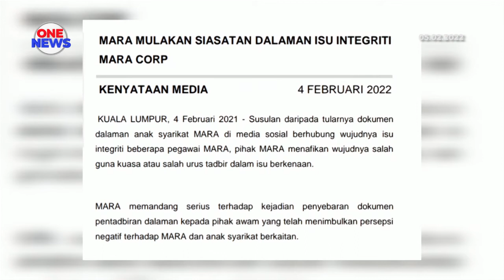MARA Corp disiasat isu dokumen dalaman tular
Majlis Amanah Rakyat (MARA) mulakan siasatan dalaman isu integriti MARA Corp, susulan tular dokumen dalaman anak syarikat MARA itu berhubung wujudnya isu integriti membabitkan beberapa pegawainya.

MARA bagaimanapun menafikan wujudnya salah guna kuasa atau salah urus tadbir dalam isu berkenaan.

Pengerusinya, Datuk Seri Panglima Azizah Mohd Dun menjelaskan pihaknya memandang serius penyebaran dokumen pentadbiran dalaman kepada pihak awam.

Tindakan itu telah menimbulkan persepsi negatif terhadap institusi penting Bumiputera tersebut.

Siasatan lanjut telah dimulakan terhadap MARA Corp bagi meneliti dokumen berkaitan untuk memastikan pengurusan syarikat berlandaskan urus tadbir yang baik.

Tambahnya, MARA mengutamakan amalan integriti dalam organisasi dan seluruh anak syarikatnya dikawal selia mengikut Akta Syarikat 2016.

Beliau turut menegaskan pihaknya tidak akan berkompromi atau melindungi mana-mana individu sekiranya didapati terlibat dalam aktiviti salah laku seperti yang didakwa.